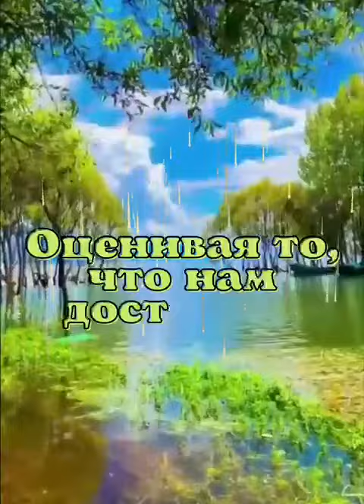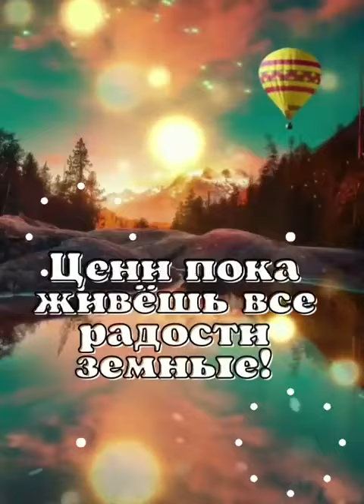КОГДА СТАРОСТЬ НЕ В РАДОСТЬ...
Спят усталые игрушки, книжки спят...
Мои года - моё богатство...